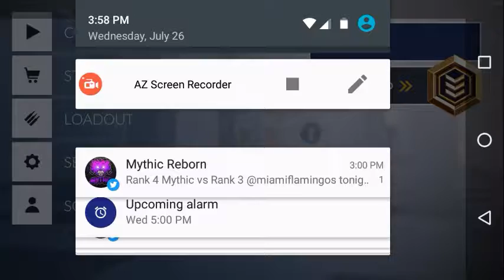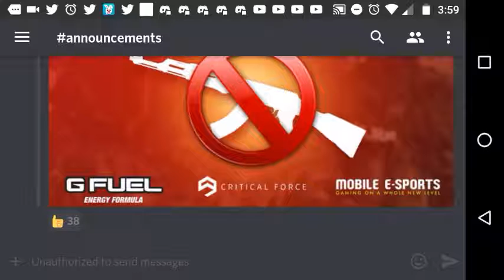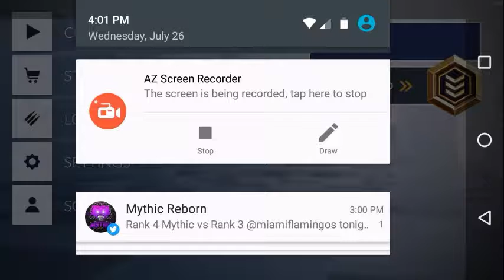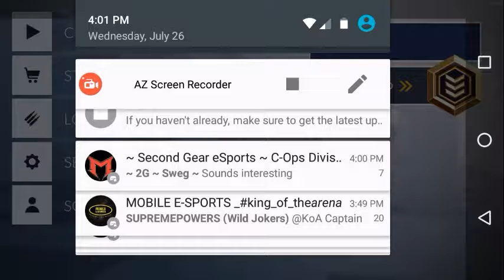Update: I'm alive